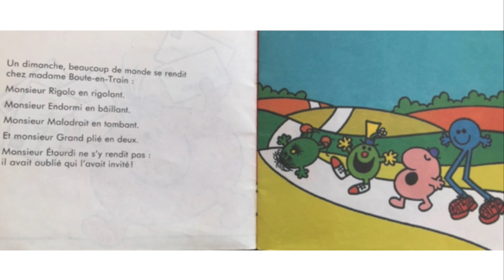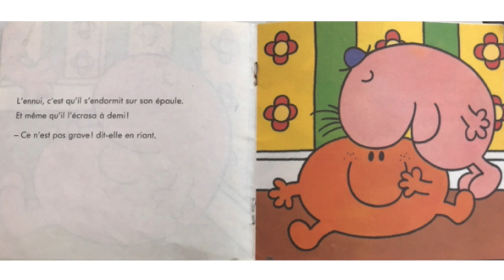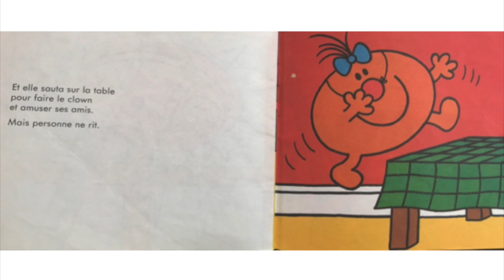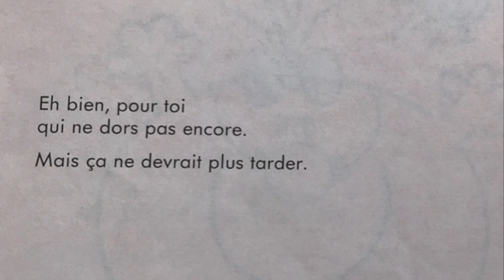Mme Boute en train, Roger Hargreaves